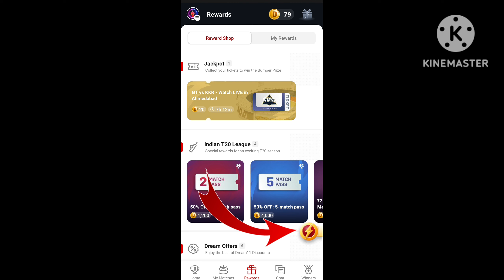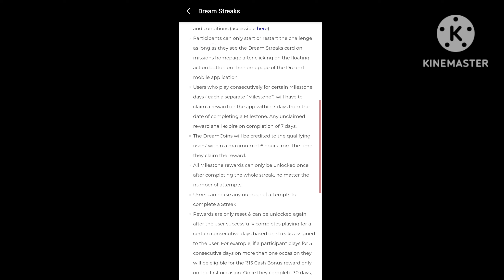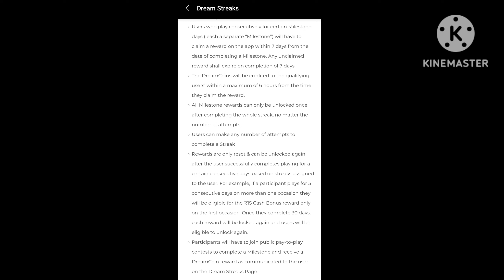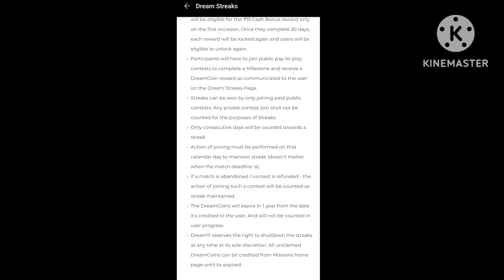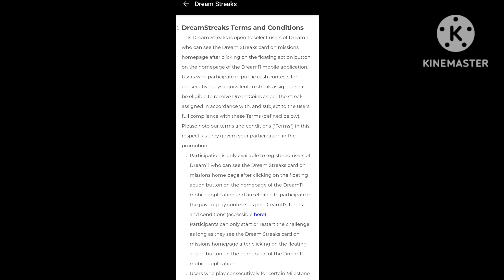Dream11 Dream Streaks 2024 Terms And Conditions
Dream11 Dream Streaks Terms And Conditions
About Video 👇👇👇👇👇👇👇
Maine Es Video Mein Dream11 Ke Dream Streaks Ke Terms And Conditions Ke Bare Mein Details Se Btaya Hua Hai

Topics Cover 👇👇👇👇👇👇👇
1. What is Dream11 Dream Streaks 2024 Terms And Conditions
2. How To Check Dream11 Dream Streaks 2024 Terms And Conditions
Use my invite code DHRUV5323LM

Query 👇👇👇👇👇👇👇👇👇
Dream11 dream streaks 2024 terms and conditions kya hai
dream11 dream streaks back again
dream11 dream streaks not working
dream streaks claim
dream 11 dream streaks offer
dream streaks challenge
dream 11 dream streaks offer ends
dream 11 dream streaks trick
dream streaks kya hai
dream11 new challenge offer
dream streaks new offer
dream11 challenge offer